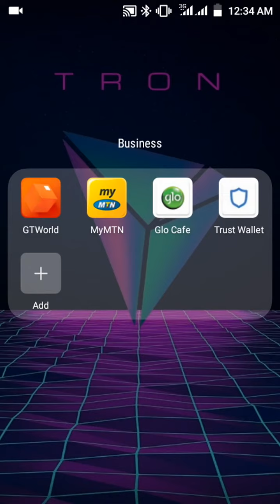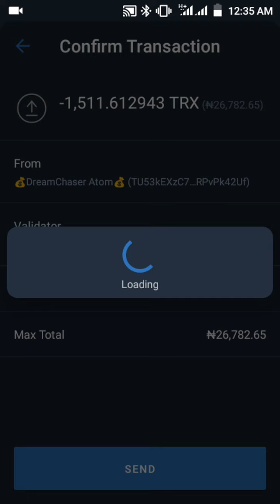How To Stake & Earn Tron Rewards Through Trust Wallet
Requirements
*An Android Phone

*Running On Android 7.0 & Above

*About 1500TRX or More [The Higher The Quantity, The More You Earn In Rewards] [At Least 1 Tron Is Eligible For Staking]
Video History
0:00 - 0:20 -- Launching Trust Wallet App
0:21 - 0:40 -- Adding Tron To Your Portfolio Using The Add Token Button @ The Top Right Corner
0:41 - 0:50 -- Selecting The More Option Tab On Tron Wallet To Access The Staking Interface
0:51 - 0:57 -- Typing The Quantity Of Trons To Stake (I Clicked Max To Stake All In My Wallet)
0:58 - 1:05 -- Choosing BitGuild As My Validator (It Has The Highest Annual Percentage Rate So I Suggest It)
1:06 - 2:02 -- Submitting Transaction To The Network, Transaction Stays Pending For A While (Few Seconds After 20 Blocks Confirmation, I Refresh & Transaction Is Successful
Check Back After 24Hrs To Claim Your Rewards Daily Or Allow It To Accumulate For A Week Or More.
Note
Staked Trons Are Frozen For 3 Days
You'll Be Unable To Transfer It But It's Actually In Your Wallet & Frozen.
After 3Days, The System Will Restake Using The Previously Selected Information.

Cak8UoB24T8OAzw